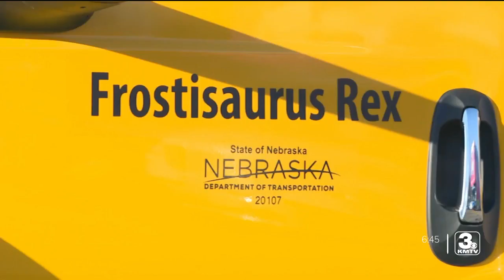Third graders get creative with snowplow naming contest